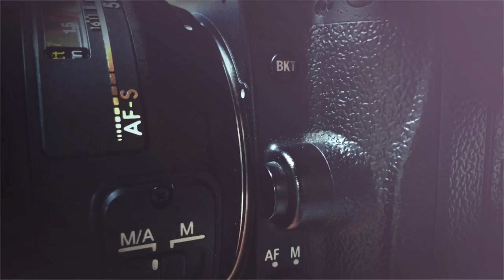Cinematic Teaser by Photozadda ~ Hitched for Life | Priyanka & Raunak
Here's our lovely couple Priyanka and Raunak , madly in love with each other. We loved being a part of their pre- wedding video which came out to look so stunning. Full video Out Soon !!
Video shot with : Canon mark4 | Sony Alpha A7 | Gopro-Hero8
All captured moments are copyrighted to the owner @Photozadda so avoid misusing or reposting it without proper credits.